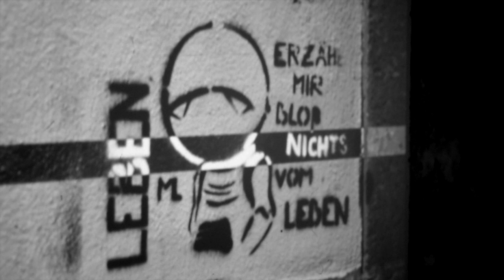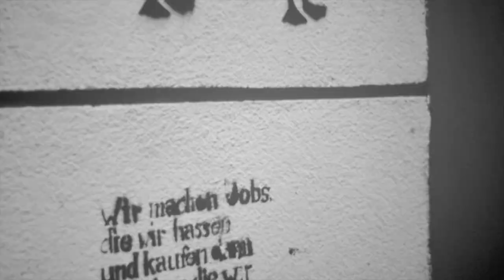Dresden News - Ostrale Reportage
In Dresden findet jedes Jahr eine der größten deutschen Ausstellungen für zeitgenössische Kunst, die OSTRALE, statt. Wir haben die Organisatorin Andrea Hilger und Künstler wie Levi Wolffe, Viola Schöpe, Lucas Oertel und andere getroffen und zur Kunstausstellung befragt.

Kamera: Marco Blüthgen, Michael Hennig
Schnitt: Marco Blüthgen

Mehr Informationen zur OSTRALE und wie Ihr dorthin kommt, findet Ihr